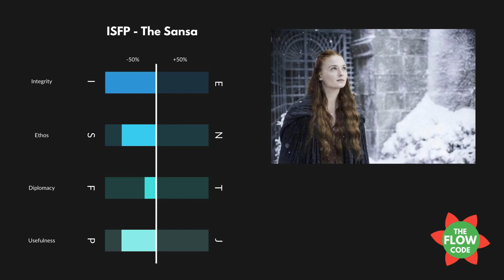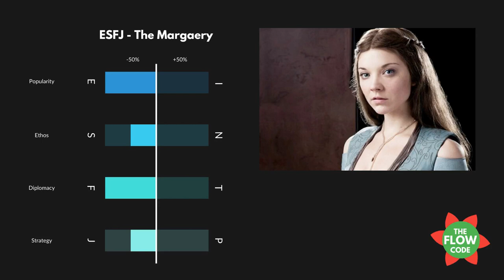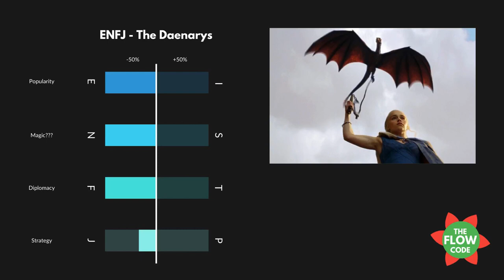PERSONALITY TYPES In GAME OF THRONES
Is Jon Snow an INFP? Which game of thrones character is your favourite?

This video was reuploaded to be short and sweet. :)

16 Personalities described based on who you are and how you act in a positive state of flow